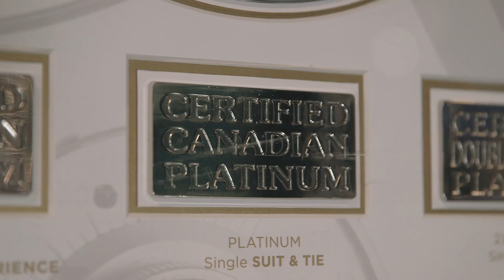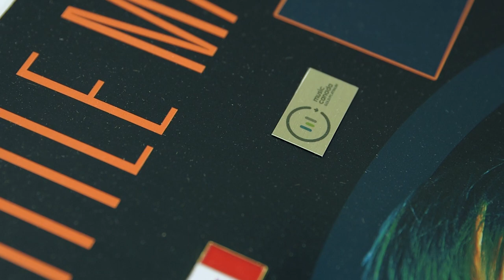Gold/Platinum Canada: The Making of a Canadian Gold Record Plaque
Sandra Falcone from Frameworth Sports Marketing has been designing and creating Music Canada's Gold/Platinum plaques for nearly a decade. In this video, Sandra takes us behind the scenes of Frameworth's manufacturing facility in Toronto and shows the unique process of how those Gold or Platinum vinyl record plaques are created before making it to the hands of your favourite artists.

Produced by Bram Gonshor
Shot and Edited by Mike Gillespie (Last Frame/lastframe.co)